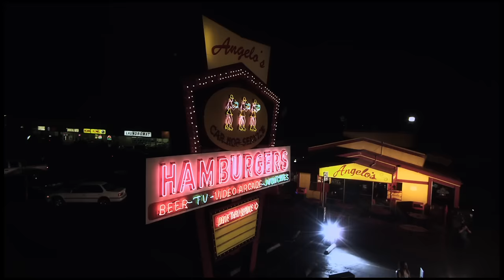Yellowcard - Hang You Up (Official Music Video)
Yellowcard's music video for "Hang You Up" off their album "When You're Through Thinking, Say Yes" out now!

Listen to Yellowcard on Spotify: hopel.es/291pCW8
I cannot hold this anymore
my hands are tired of only waiting to let go
and I am waiting still
I used to know which way to turn
you were a light inside a tunnel in my head
I try to follow still

its hard to see you we are older now
and when I find you you just turn around
this is a black and white of you I found
I hang you up and then I pull you down

no more apologies from me
my arms are tired of picking up what I put down
you're all I think of still
I'm gonna miss you every day
I turn my back on anyone who won't believe
and it gets lonely still

I get lost sometimes
another year flies by
but I know if I try
memories of the light in your eyes
can take me back in time

I don't hear music anymore
my ears are tired of all the pictures in the words
you are in them still